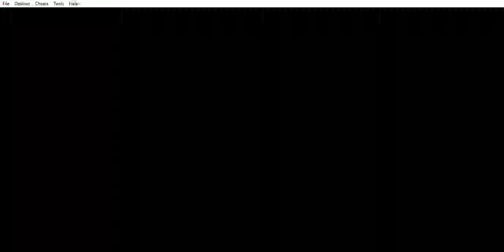Pokemon Ash Gray Ep 13 - BOSQUE VERDE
¡Escoge un nombre para tu personaje y prepárate para vivir una emocionante aventura en el mundo Pokemon! Conoce al sobrino del profesor, tu futuro rival; y demuestra tu habilidad a la hora de luchar. ¡Conviértete en un maestro Pokémon!